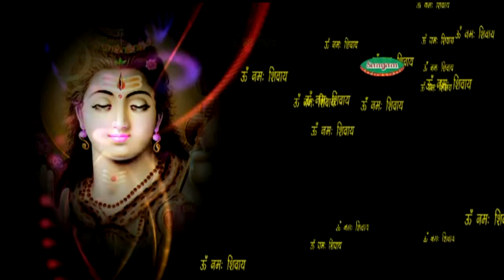Maiya Ne Manau Damru Bajake | Shiv Ne Barati | Mahashivratri Special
Song -  Maiya Ne Manau Damru Bajake | Shiv Ne Barati | Mahashivratri Special for more videos click goo.gl/qNnVHk